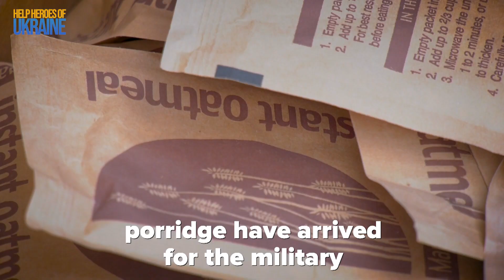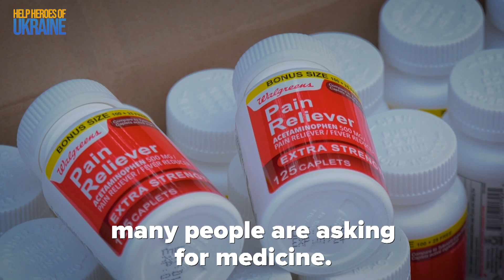21 tons of humanitarian aid arrived in the city of Dnipro | 21 тонна гуманітарної допомоги Дніпру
Our charity  organization Help Heroes Of Ukraine handed over baby kits, clothes, blankets, medical supplies, etc. to people in need🙏 Refugees will receive part of the aid, other part -  local hospitals. Also, humanitarian aid will go to the front line to Ukrainian defenders and civilians.